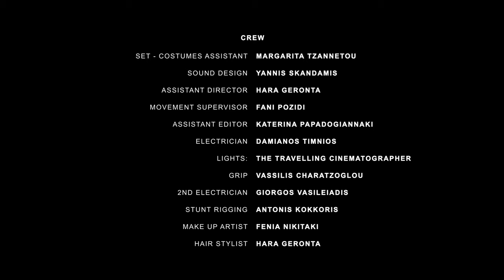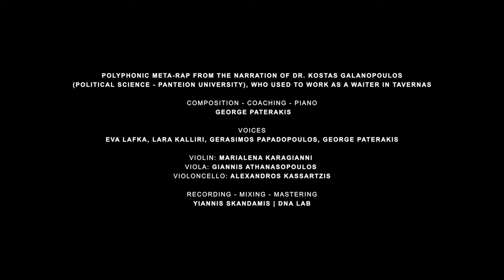Η Παραγγελία στο 10 [Order at Table 10] - G. Paterakis & String Theory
Concept: String Theory & Michael Gigintis
based on an idea of Apostolos Nikolaidis

Music & lyrics: George Paterakis
Director: Michael Gigintis
Cinematographer: Angelos Papadopoulos
Set - Costumes - Art Direction: Marisa Soulioti
Editor: Filenia Kartsonaki
Sound design: Yannis Skandamis
Production: Irilena Tsami - String Theory

Crew:
Set - Costumes assistant: Margarita Tzannetou
Assistant director: Hara Geronta
Movement supervisor: Fani Pozidi
Assistant editor: Katerina Papadogiannaki
Electrician: Damianos Timnios
Lights: The Travelling Cinematographer
Grip: Vassilis Charatzoglou
2nd electrician: Giorgos Vassileiadis
Stunt Rigging: Antonis Kokkoris
Make-up artist: Fenia Nikitaki
Hair stylist: Hara Geronta

Appearing:
George Paterakis & String Theory (Eva Lafka, Lara Kalliri, Gerasimos Papadopoulos, George Kassavetis)
Waiter: Antonis Tsiotsiopoulos
Waitress: Fani Pozidi
Cast: Elissaios Vlachos, Hara Dimitriadi, Philippia Kontogiannakopoulou, Zoe Langhi, Lefteris Miaoulis, Yannis Bisbikopoulos, Lydia Papakonstantinou, Elsa Savva, Yannis Skandamis, Rinos Tzani, Evi Tzitzi, Hara Tzoka, Irilena Tsami, Iliana Filea
Kids: Nikolas Vordonarakis - Langhis, Orestis - Nektarios Garoufos
Dog: Yorgos

The realization of this short movie has been made possible thanks to the generous contribution of our friends. WE THANK YOU SO MUCH!